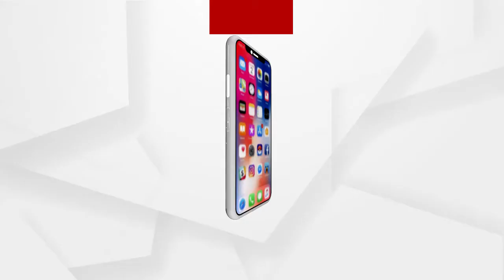ଖୋଲିବ ଶୈବ ପିଠ ଆରଡ଼ି ବାବା ଆଖଣ୍ଡଳମଣି ମନ୍ଦିର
ଦୀର୍ଘ 9ମାସ ପରେ ଖୋଲିବ ଭଦ୍ରକ ଜିଲ୍ଲାର ପ୍ରସିଦ୍ଧ ଶୈବ ପିଠ ଆରଡ଼ିର ବାବା ଆଖଣ୍ଡଳମଣି ମନ୍ଦିର । ଆସନ୍ତା 28 ତାରିଖରେ ବାବାଙ୍କ ଦର୍ଶନ କରିବେ ଭକ୍ତ...